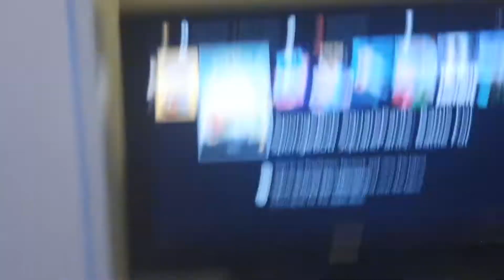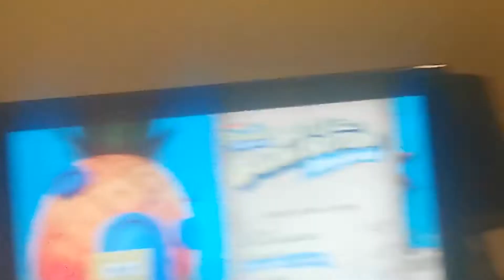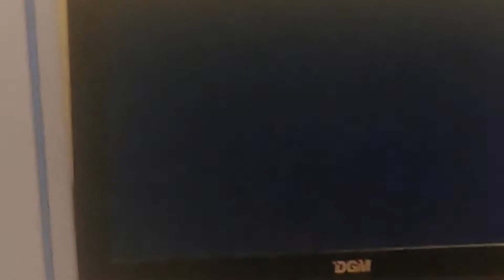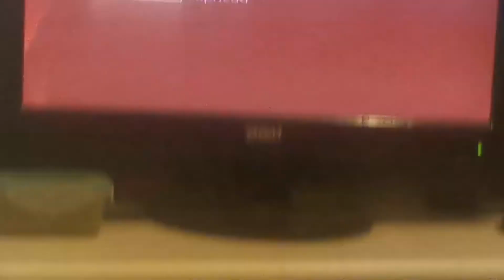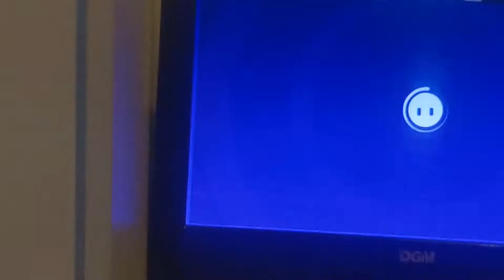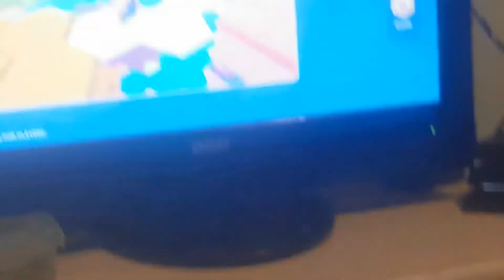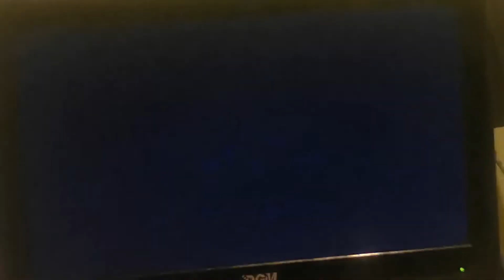Playing Games On The PS4 2